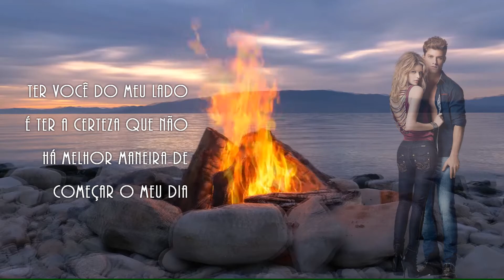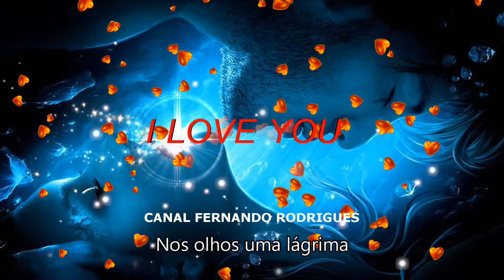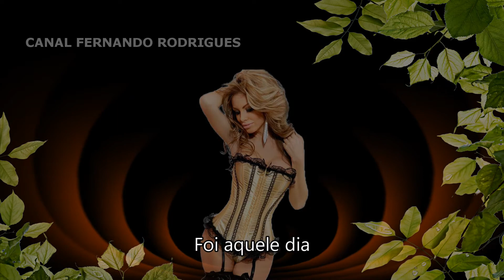💓💓"Volte Amor"💓💓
Antônio Marcos "Volte Amor"